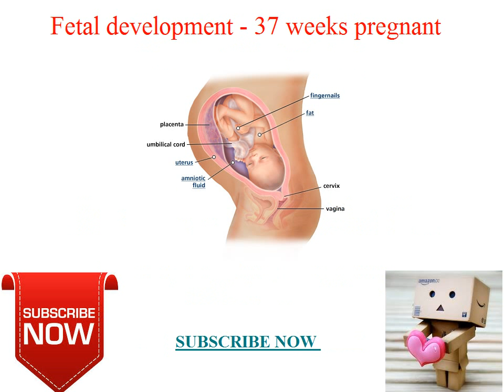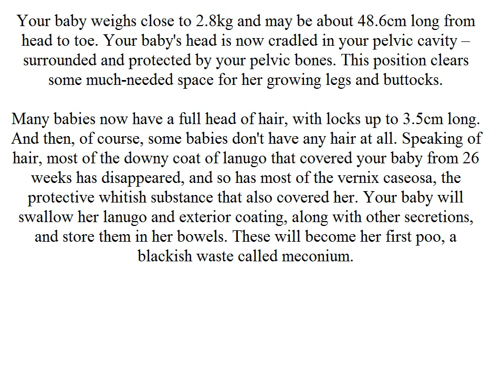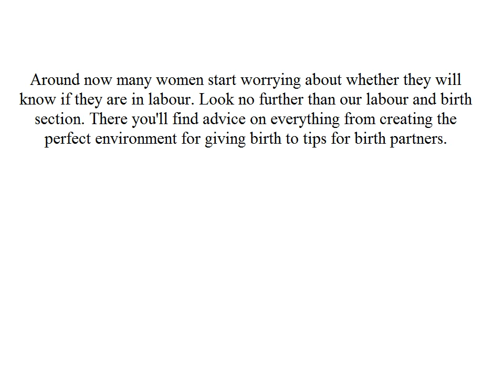Fetal development 37 weeks pregnant